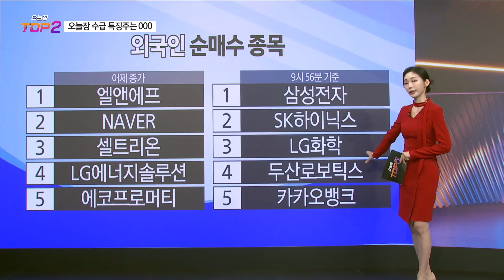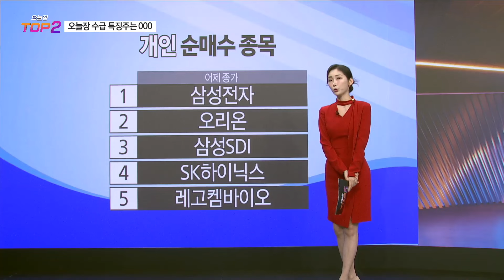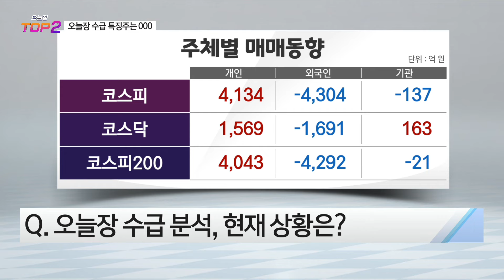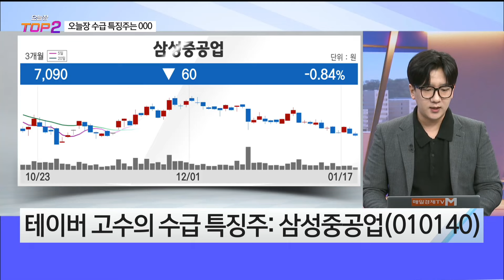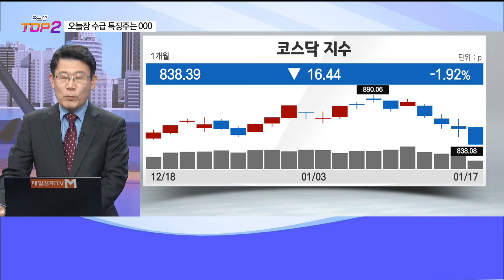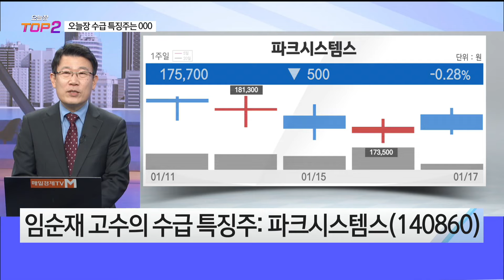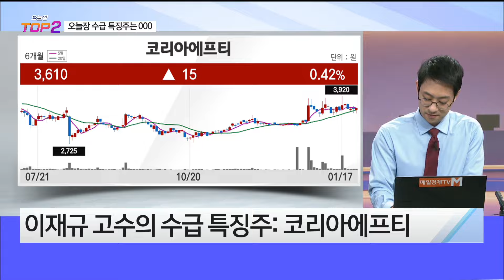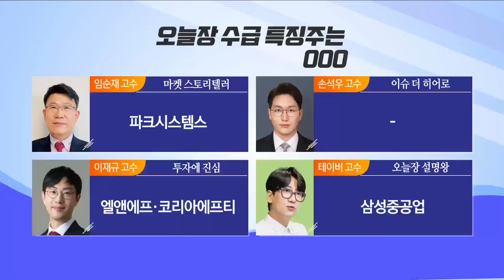[오늘장TOP5 2위] 엘앤에프, 삼성중공업, 파크시스템스, 코리아에프티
[매일경제TV] 오늘장 탑5 오전10시 30분~12시
출연: 임순재 / 손석우 / 이재규 / 테이버